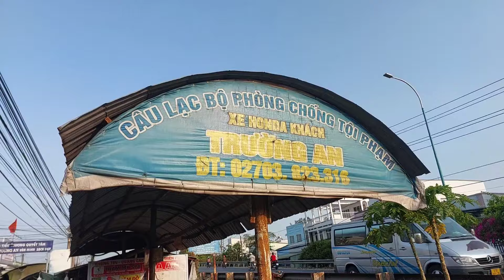Chợ Trường An TP Vĩnh Long ngày mới nhộn nhịp bà con thân thiện vui vẻ